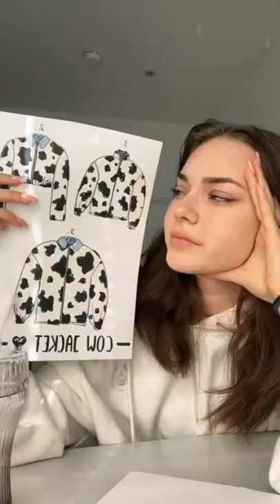Bin ehrlich, habs so krank vermisst zu Nähen